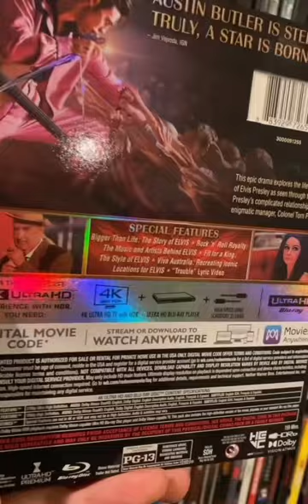What New Release From Warner Bros & Sony Pictures are you going to be picking up?